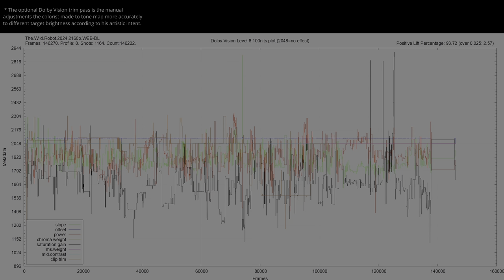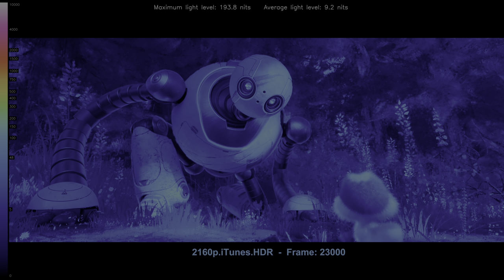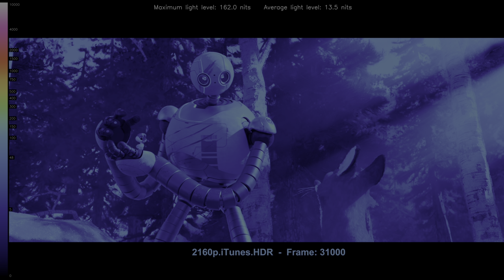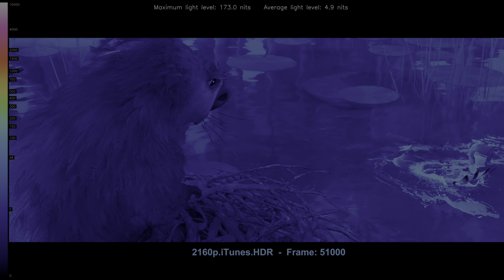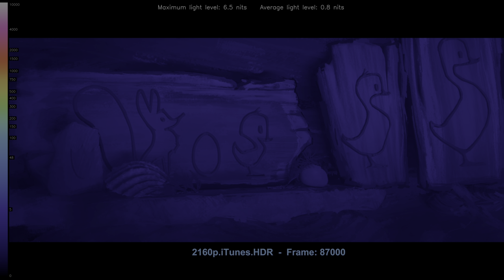The Wild Robot 2024 HDR ANALYSIS 4K iTunes vs AMAZON SDR 100nits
TheWildRobot HDRvsSDR UHDREVIEW 2160pVS1080p Explore the visual impact of The Wild Robot 2024 in HDR! 🌍🔍 Forget about the meaningless SDR tone-mapped comparisons and the other channels that manipulate the SDR tone-mapping settings to make it look the same. This video shows the REAL difference between HDR and SDR without compression or loss. Comparing HDR Rec.2020 to the SDR Rec.709 version, and witness the stunning differences in color and detail (when the grading was done right). Immerse yourself in the future of cinematic excellence... * Can be viewed in HDR in Chrome/Edge/Opera but not in Firefox. Dont forget to turn on HDR in the Windows display settings.. 🎥✨

00:07 intro